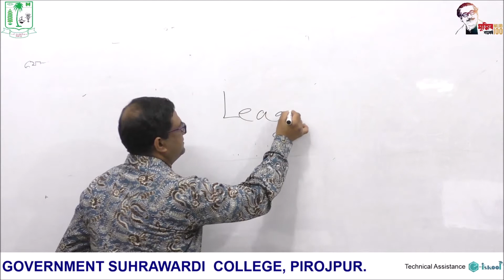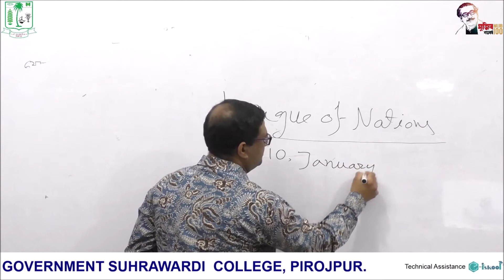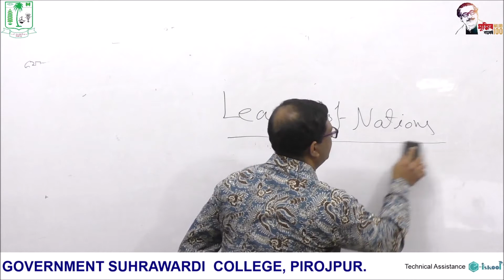ইতিহাস দ্বিতীয় পত্র ৩য় অধ্যায় (প্রথম বিশ্বযুদ্ধ ও লীগ অব নেশন্স)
একাদশ-দ্বাদশ শ্রেণি
ইতিহাস দ্বিতীয় পত্র
৩য় অধ্যায় (প্রথম বিশ্বযুদ্ধ ও লীগ অব নেশন্স)
মুহাম্মদ শাহীন রেজা
সহকারী অধ্যাপক, ইতিহাস